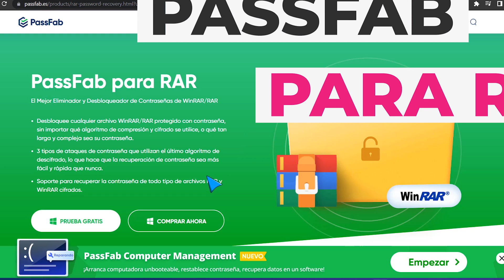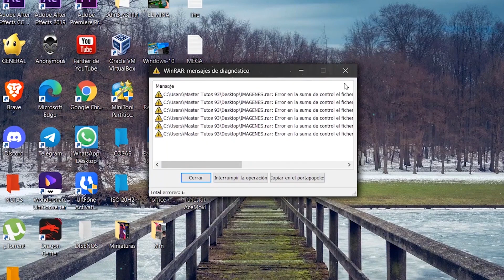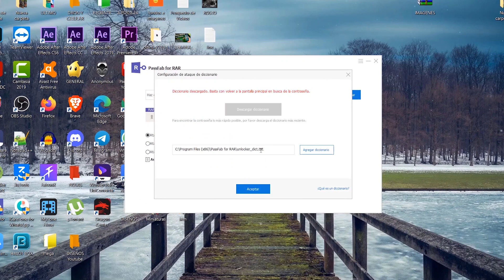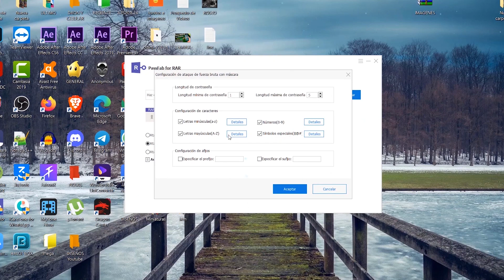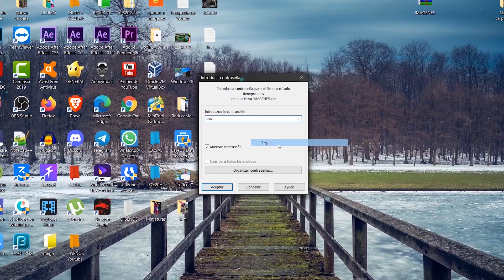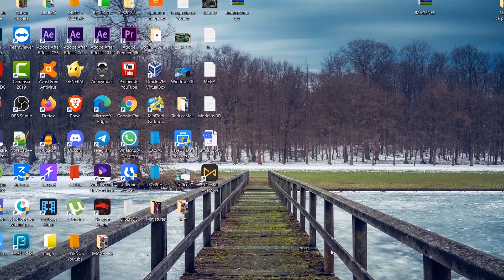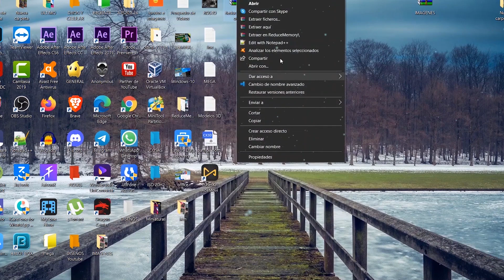✅Cómo ABRIR Winrar PROTEGIDO sin Contraseña 2022 / METODOS FUNCIONALES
✅Este video recomendare dos métodos para Cómo abrir un archivo rar protegido sin contraseña 2022 .
⭐Usa Cupon: ES30OFF   para Disfrutar un 70% DTO.⭐
👉Artículos relacionados：
➜➜ Cómo quitar la contraseña de un archivo RAR
descomprimir un archivo RAR con contraseña si no la tengo
➜➜Cómo descifrar clave RAR con o sin programa